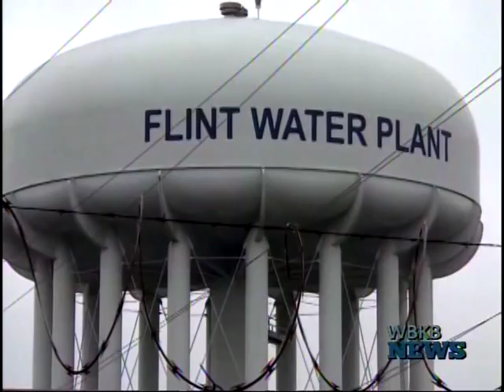Beware Of Flint Water Money Scams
All over the mitten, residents are trying to help Flint during their toxic water crisis, by donating water and filters downstate.